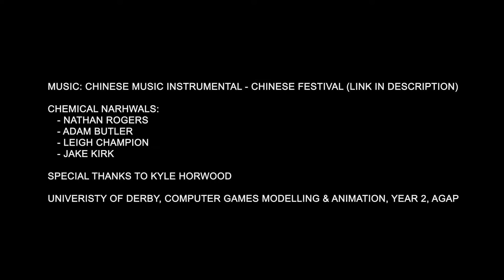China Themed Environment (Handpainted) [UE4]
This is video footage running in real-time in Unreal Engine 4, from a recently finished university group project. The group includes myself, Adam Butler, Leigh Champion and Jake Kirk.

The brief was to have a car drive around a track. We have worked for the past 14 weeks to create everything you see in the video. We went for an old style, china theme in a hand painted texture style. We hope you like what you see and welcome any feedback too :).

More screenshots and info can be found here:

Thank you :) -Chemical Narwhals

Special thanks to Kyle for help at the end with some blueprints and other advice.

University of Derby, CGMA, Year 2, AGAP. Built using Unreal Engine 4 (UE4).